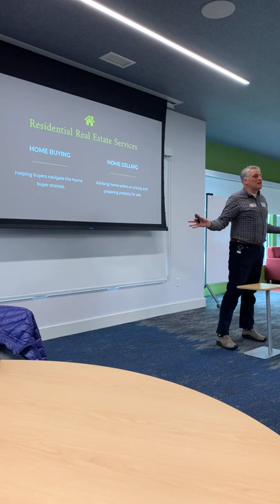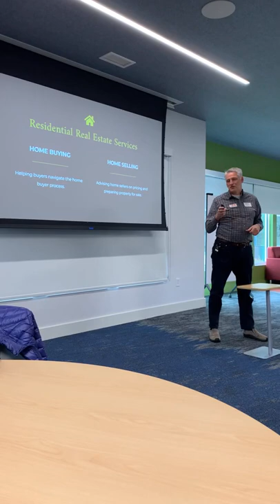Rob Peterson 05042022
Rob Peterson presenting his company Dover Birch at 1 Million Cups Kalamazoo on May 4, 2022.